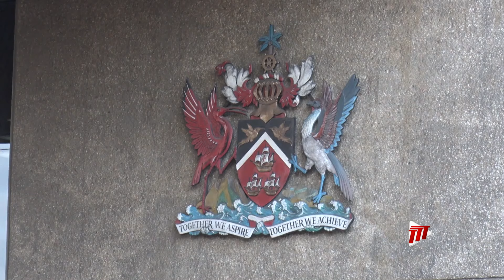Central Bank To Introduce New $100 Note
The Central Bank of Trinidad and Tobago plans to introduce a new edition of its TT$100 bank note in December 2024.

The CBTT made the announcement in its Strategic Plan for 2021/22 to 2025/26.

The Central Bank first issued the polymer TT$100 bank note in December 2019.

The CBTT says experience to date has demonstrated the durability of the polymer, compared to the cotton-based bank notes.

The Bank says the 2024 Series of the TT$100 bank note will be similar to the current note, while adding new security features.

The launch of the new TT$100 bank note is one of the four main priorities of the Central Bank in 2024.

The CBTT says it will also contribute to discussions on “Anti-Fraud and Customer Protection Systems in the Financial Services Sector of Trinidad and Tobago” when it appears before a Joint Select Committee of Parliament., and indicates this will be complemented by targeted public education to help persons avoid becoming soft targets for fraudsters and cyber criminals.